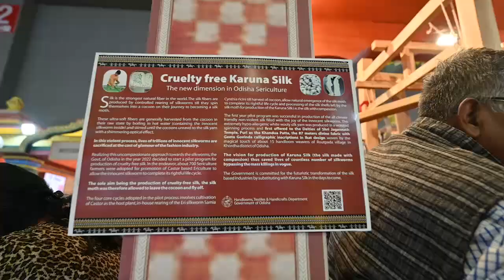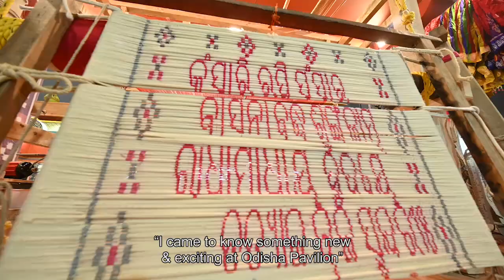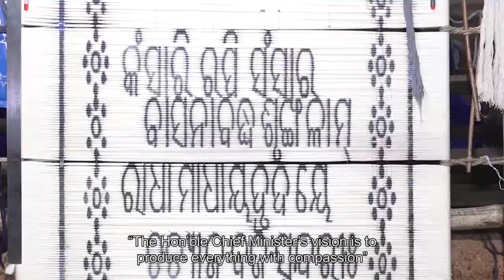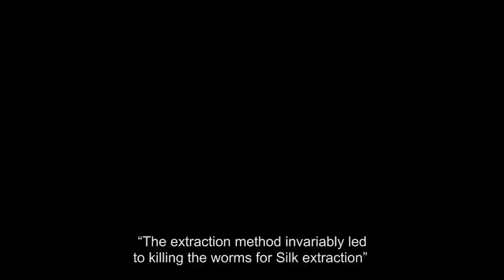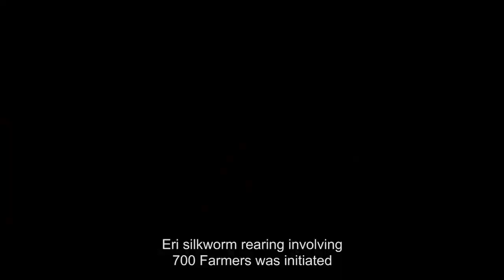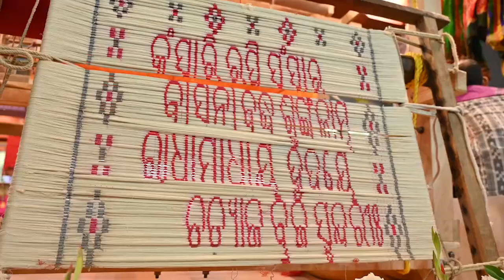ଅହିଂସାର ଆଦର୍ଶ ସାଜିଛି ଓଡ଼ିଶାରେ ପ୍ରସ୍ତୁତ 'କରୁଣାସିଲ୍କ'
ଅହିଂସାର ଆଦର୍ଶ ସାଜିଛି ଓଡ଼ିଶାରେ ପ୍ରସ୍ତୁତ 'କରୁଣାସିଲ୍କ'। ଏଣ୍ଡି ପୋକକୁ ନ ମାରି ତାର ଖୋସାରୁ ପ୍ରସ୍ତୁତ ସାତ୍ତ୍ଵିକ ସୂତା ବା କରୁଣା ସିଲ୍କରୁ ମହାପ୍ରଭୁଙ୍କ ଖଣ୍ଡୁଆ ପାଟ ତିଆରି ହେଉଛି। ନୂଆଦିଲ୍ଲୀ ପ୍ରଗତି ମଇଦାନରେ ଆୟୋଜିତ ଭାରତ ଅନ୍ତର୍ଜାତୀୟ ବାଣିଜ୍ୟ ମେଳାରେ ଥିବା ଓଡ଼ିଶା ପାଭେଲିଅନରେ ଏହା ସମସ୍ତଙ୍କ ପାଇଁ ଆକର୍ଷଣର କେନ୍ଦ୍ରବିନ୍ଦୁ ପାଲଟିଛି। ଅଭିନବ ଉପାୟରେ ପ୍ରସ୍ତୁତ ଏହି କରୁଣା ସିଲ୍କ ବୟନ ଶିଳ୍ପ ମାନଚିତ୍ରରେ ଓଡ଼ିଶାକୁ ନୂଆ ପରିଚୟ ଦେଇଛି।